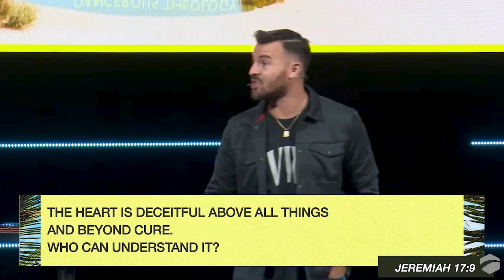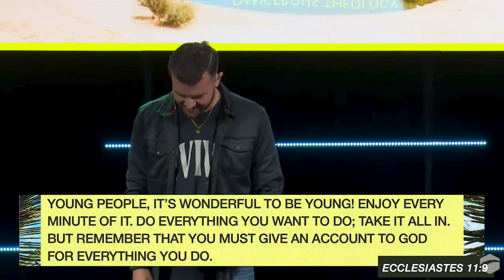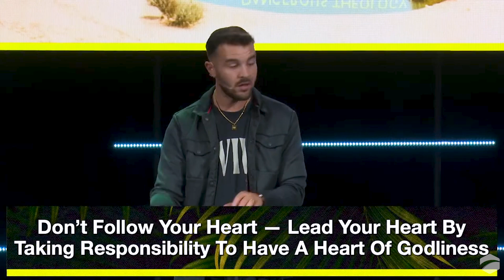Dangerous Theology - week 2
"Lead Your Heart" with Pastor Mike Pagan.